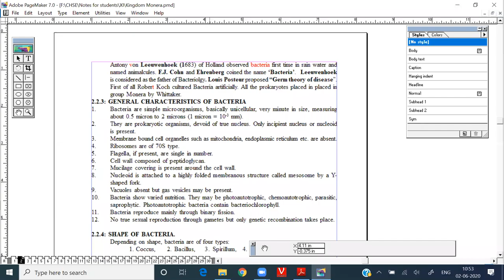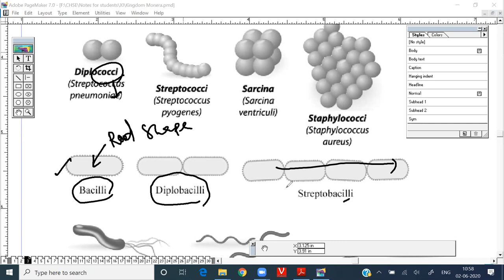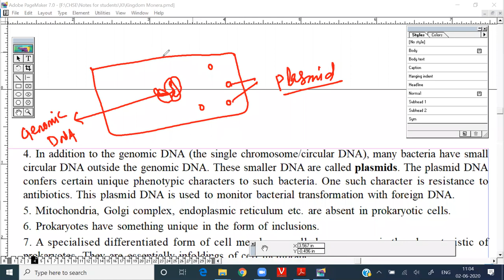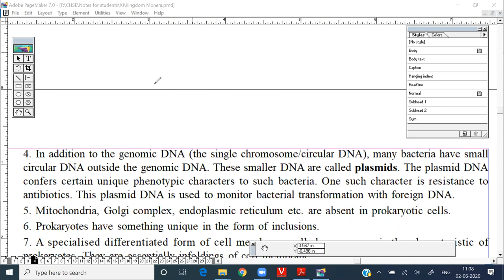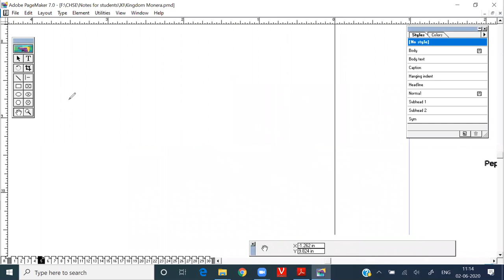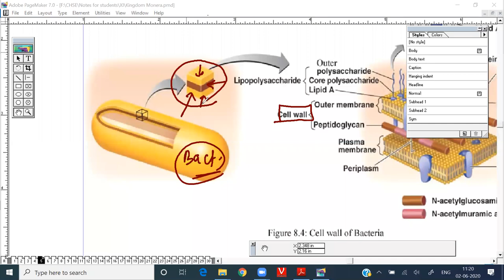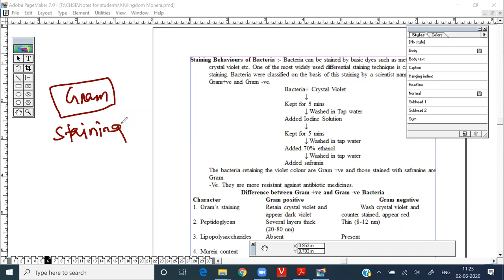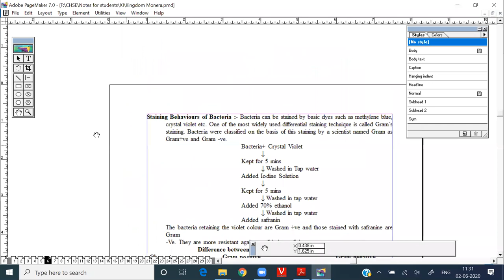Monera Class 1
Biological Classification - Monera